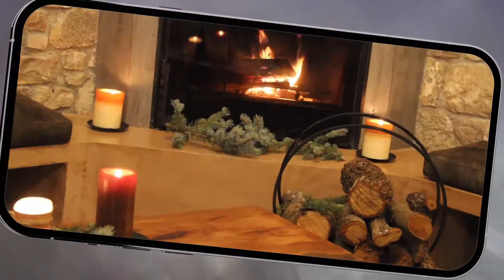Hand-Drawn Christmas Icons for After Effects 35062748